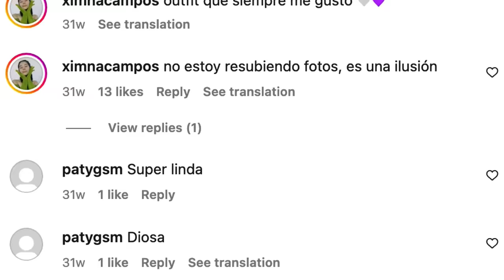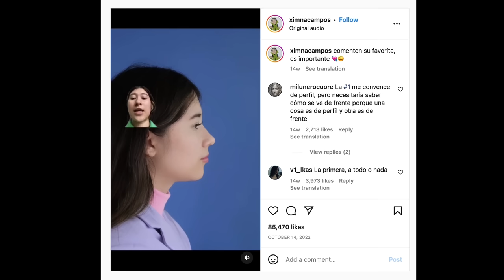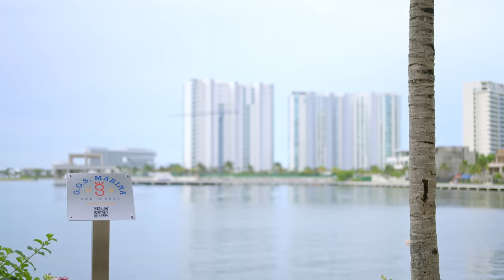Freed Faces T1 E3: Ximna Campos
Conoce la historia de Ximena, una influencer de Cancún que desea cambiar la forma de su nariz.

Los pacientes presentados en esta serie son los ganadores de mi Giveaway del 2022, a ellos les regalé su cirugía plástica facial.

Sí deseas:
— Cirugía Gratuita:

*Las valoraciones por videollamada están disponibles para pacientes que desean venir a Cancún para hacer su cirugía conmigo.

¡Gracias!, nos vemos en el próximo video.